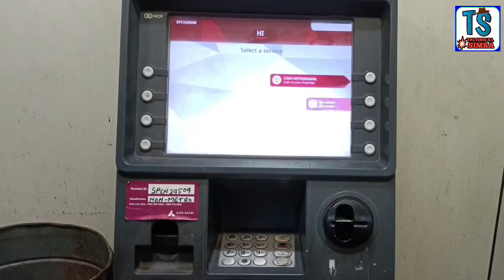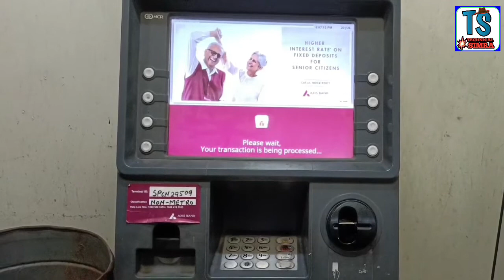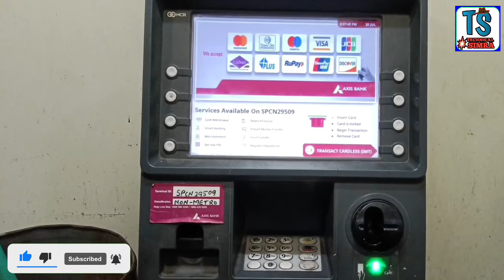किसी भी bank के Atm card का Pin Axis Bank के ATM में कैसे बदलें | How to Change Atm Card PIN | 2022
Hi...

is video me maine bataya hai ke kisi bhi bank ke atm card ka pin axis Bank ke atm me kaise badalte hain, ummid karta hun ke video apko pasand ayegi...

some special product links---
boya mic

Green parda

360 rotable mobile stand

super stand for mobile and camera

Blue Yeti USB Microphone for Recording, Streaming, Gaming, Podcasting on PC and Mac, Condenser Mic for Laptop or Computer with Blue VO!CE Effects, Adjustable Stand, Plug and Play - Silver

Super Marche Wireless Handheld Microphones with Cover-Hi-Fi and Speaker for All Android Smartphones (Gold)

Professional 46 CM (18 inch) Big LED Ring Light with 2 Color Modes Dimmable Lighting, Photo-shoot, Video shoot, Live Stream, Makeup & more, Compatible with iPhone/ Android Phones & Cameras

Simpex LED 180 with Build in Battery. Portable LED Video Light with Color Temperature 3200k-560k. Mobile LED Video Light

Moza Aircross 2 - Ultra-Lightweight 3-Axis Electronic Gimbal Stabilizer for Mirrorless Cameras (Max Payload (3.2kg) - Blac

Godox P120H 120cm Deep Parabolic Soft Box with Bowens Mount Adapter Ring for Aperture (Black)

Vanguard Camera Backpack |VEO Select 47 BF I 1-2 Pro DSLRs with lens upto 70-200mm, 3-4 lenses, flash and accessories I Upto 15 inch laptop I Tablet I Rain Cover Included, Black

Sigma 150-600 mm f/5-6.3 DG OS HSM Contemporary Lens for Canon Cameras (745101)

pTron Sonor Lite 5W Wireless Bluetooth 5.0 Speaker with 12Hrs Playtime, Portable Outdoor Speaker with 3.5mm Aux/Micro SD/USB Drive Slots, Built-in Mic, Fully Integrated Music & Call Controls (Black)

BOYA by-MM1 Universal Cardiod Shotgun Microphone Mini Mic for iOS iPhone 8 8 Plus 7 7 Plus 6 6s Mac iPad Tablet Canon Nikon DSLR Camera Camcorder

Zebronics Zeb-Warrior 2.0 Multimedia Speaker with Aux Connectivity,USB Powered and Volume Control

Gaming Keyboard and Mouse Combo, 3 Color LED Backlight, Upto 2400 DPI 5 Button LED Mouse (Black)

Gaming Headphones with Microphone for PC

Agrima 4 Port USB Hub with LED Indicator and Switch (White)

Ultimate (S) Multi-Functional Ergonomic Gaming Chair with Premium & Soft Fabric, Best in Class Comfort, 3 Years Warranty (Black & Blue) (Large Size)

Trend Products Faiz Products PUBG Controllers for Mobile, Gaming Accessory Kit (Black, for All Android Mobile Phone)

Redgear MP35 Speed-Type Gaming Mousepad (Black/Red)

EKSA E900 Pro Gaming Headset Xbox One Headset with 7.1 Surround Sound, PS4 Headset Noise Cancelling Over Ear Headphones with Mic&LED Light, Compatible with PC, PS4, PS5, Xbox One Controller, Xbox_one, windows, playstation4 (Black)

6 Finger - Pubg Gaming Trigger & Mobile Controller | Android & iOS iPhone | Best for Free Fire & Battleground

Wings Hawk True Wireless Earbuds | Gaming Inspired Case Design with LED-X Battery Indicator | Gaming Mode with 65 ms Low Latency | MEMS Mic for Better Call Quality | IPX5 Rating

RiaTech Magic Gel for Car Interior Cleaner, Keyboard Cleaner Gel Sticky Jelly Desktop Laptop Computer Dust Remover Flexible Reusable Soft Glue-Blue

MOCA [Translucent Soft Air-Cushioned Back] [Pencil Holder] Smart Flip Cover Case for iPad Air 2 A1566 A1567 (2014 Launched) iPad Flip Cover Case (Mid Night Green)

Zebronics Zeb-Klarity USB Gaming Mic for Recording / Streaming, compatible with PC, Omni Directional sound pickup, Flexible Neck, Mute Button